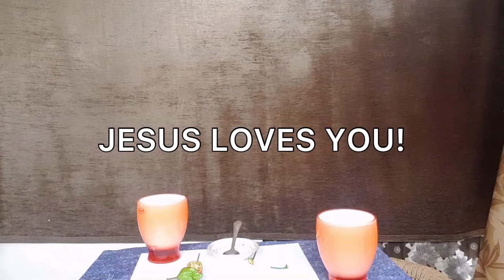King chilly eating competition between Naga & Kerala (couple). World's hottest chilli.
I challenged my husband to have a chilli eating competition, with King chilli, which held a record of the world's hottest chilly. Before marrying me he had tasted king chilly twice from his Naga friend's homes and had fainted almost. But as he is stubborn and have a never give up attitude, he accepted my challenge. Hope you enjoy the video. write your comments and let us know your thoughts.

We, Igwangsile and Jomon, hope that you like these videos that we make and upload. We even hope that watching them help you relax and smile, gazing at the beauty and wonder of God's amazing creation.

We would love to hear from you; looking forward to read your comments and feedback;

Much love. Take care. See ya